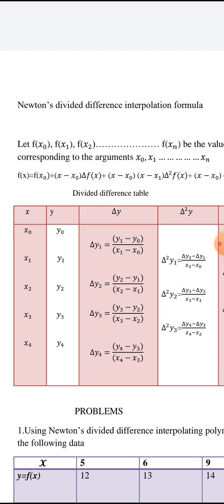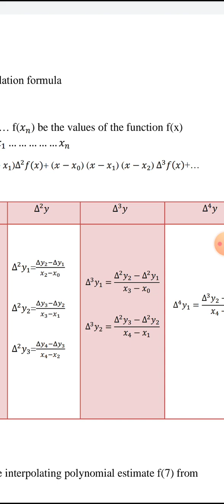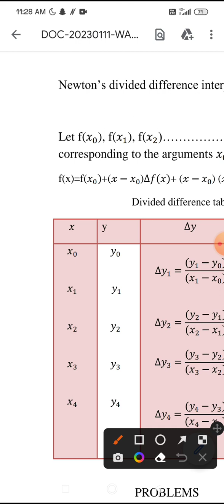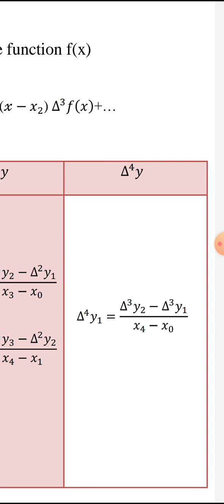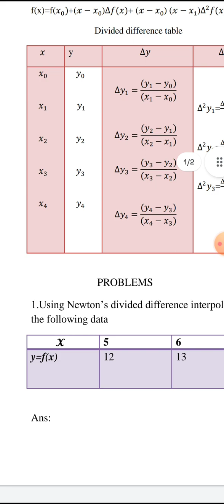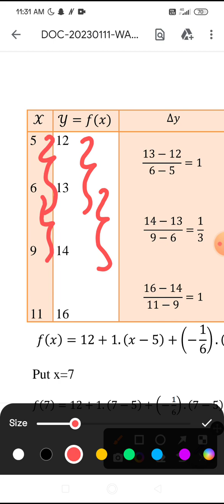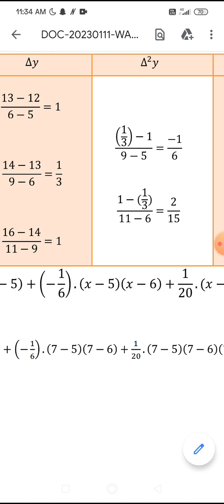15 January 2023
Shiny A Moses
Assistant professor in Mathematics
University college of engineering kariavattom